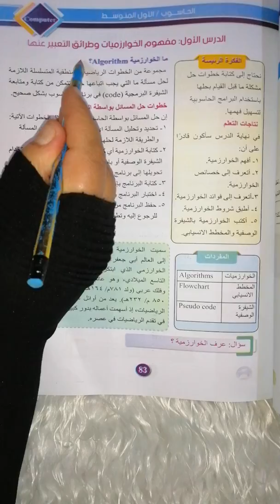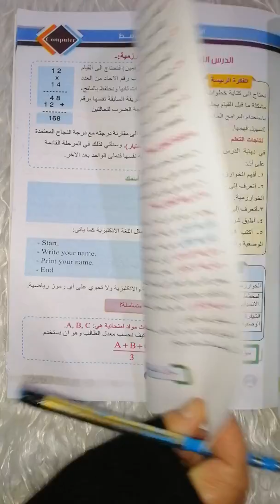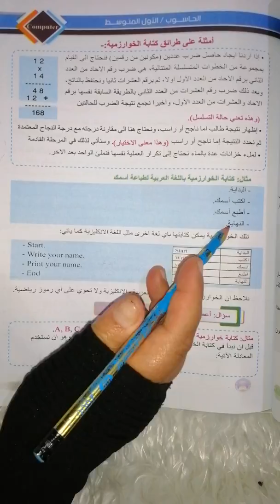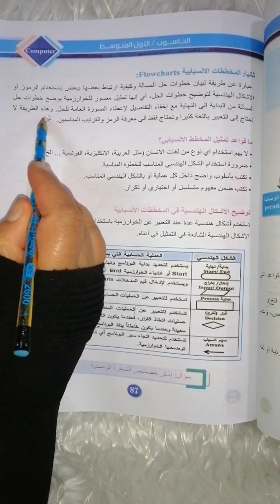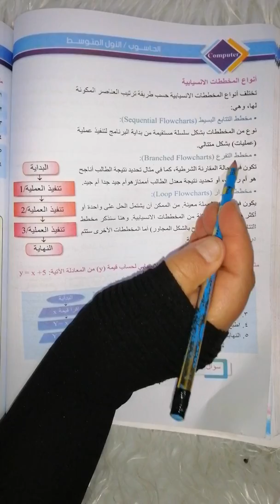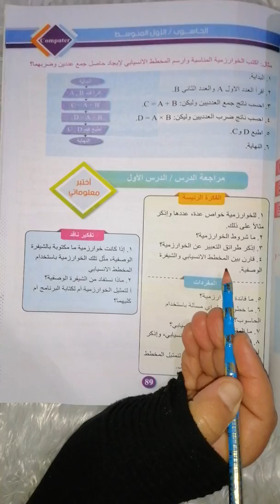حاسوب للصف الأول متوسط (مفهوم الخوارزميات) صفحة 83 ألدرس الاول